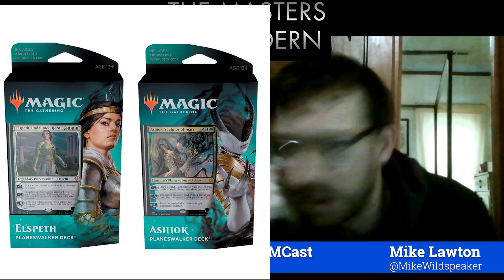Why Magic is great for when you are stuck indoors and how to learn!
Mike Lawton @MikeWildspeaker runs a game club for students at Milwaukee Public High School, so he knows a thing or two about teaching new folks how to play Magic.

If you've got bulk cards or other gaming supplies you would like to donate to the club, reach out to Mike @MikeWildspeaker!

And follow us n Twitch